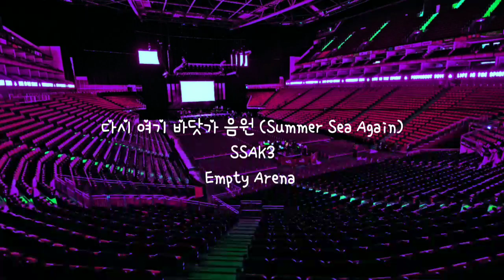다시 여기 바닷가 음원 (Summer Sea Again) by 싹쓰리 (SSAK3) but you're in an empty arena [USE HEADPHONES] 🎧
Been waiting for this trio!!